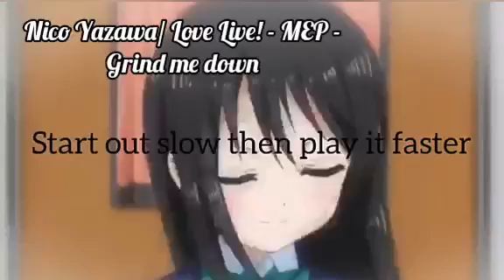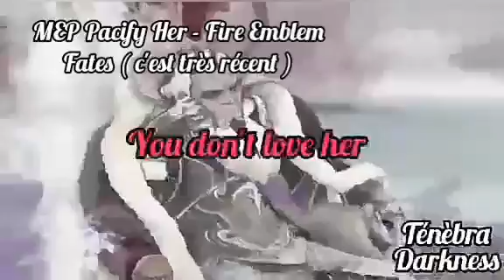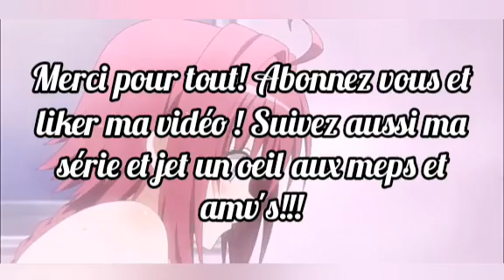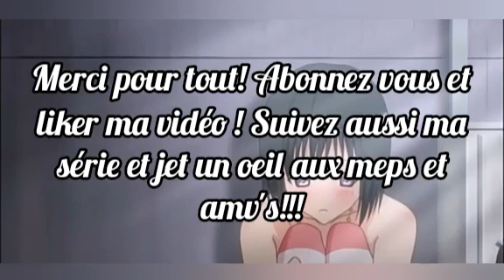Vidéo spécial pour les 5MOIS De ma Chaîne !